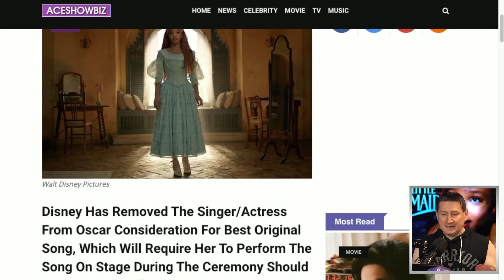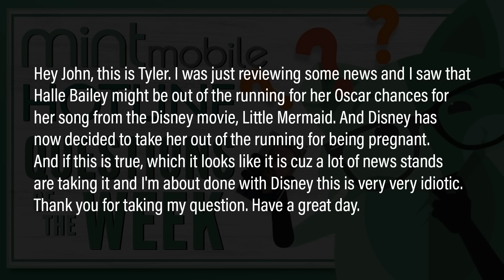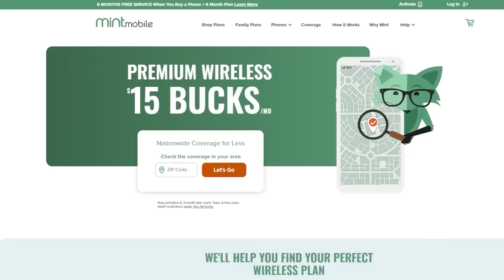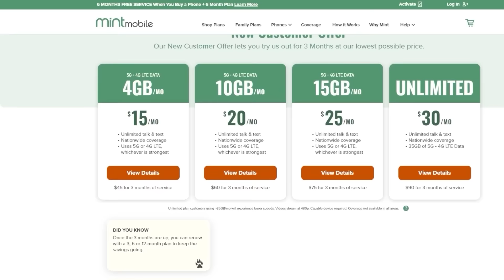Halle Bailey Removed From Oscar Consideration Due To Pregnancy Report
John and the crew discuss Disney removing Halle Bailey from Oscar consideration for Best Original Song, “For the First Time” from The Little Mermaid remake in which a report online is stating it’s due to her apparent pregnancy.

Mic pre-amps

Streaming Software
Wirecast Pro